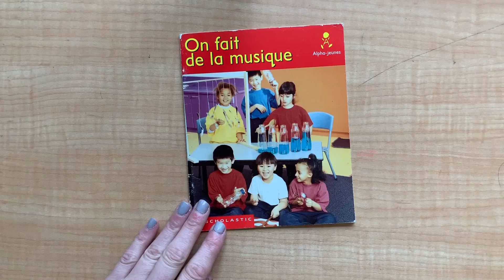On fait de la musique- French home reading